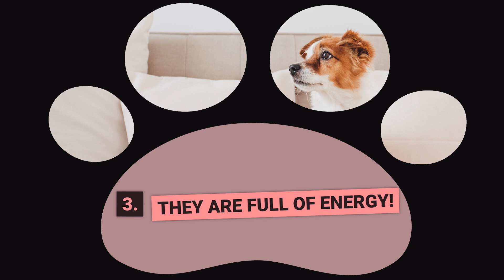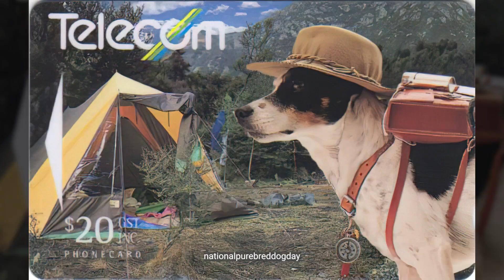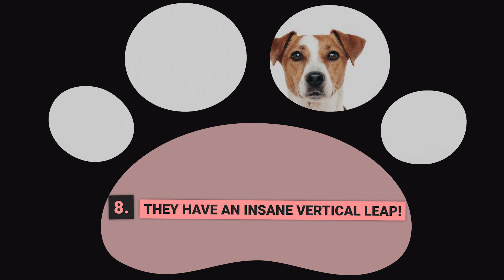Jack Russell Terriers: 10 Datos Importantes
Hola amantes de los perros,

Esperamos que hayan disfrutado de nuestro video educativo.
Amamos a cada perro en el planeta, por eso nos gusta grabar un documental sobre cada raza de perro linda, adorable y asombrosa en el mundo.
Queremos que conozcan tanto como sea posible sobre los perros y brindarles la información más valiosa.

🐶 Top 10 Datos sobre los Terriers Jack Russell ✅
0:00 🐶 Introducción
0:30 🐶 1 ¡Son trabajadores incansables!
0:58 🐶 2 ¡Son pensadores rápidos!
1:23 🐶 3 ¡Están llenos de energía!
1:54 🐶 4 ¡Son celebridades caninas!
2:38 🐶 5 ¡Son favoritos en Nueva Zelanda!
3:04 🐶 6 ¡Tienen personalidades grandes!
3:28 🐶 7 ¡Todos comparten un ancestro común!
3:58 🐶 8 ¡Tienen un salto vertical asombroso!
4:30 🐶 9 ¡Son excelentes detectores de serpientes!
5:00 🐶 10 ¡Han viajado de polo a polo!

Con estos datos interesantes, queremos ampliar su conocimiento sobre los perros para que puedan ser el dueño perfecto de un perro.

En este video exploraremos los datos sobre los Terriers Jack Russell.
Amamos cada tipo de perro en el planeta, por eso nos gusta crear videos sobre cada raza de perro interesante, adorable e increíble en el mundo.
Con todos los perros hay mucho que investigar y queremos compartir con ustedes la mayor cantidad de información valiosa posible.
En este video, nuestro objetivo es mejorar su conocimiento sobre los perros, ¡para que puedan ser los mejores dueños de perros en el mundo!

Respetamos los intereses de derechos de autor de todos los propietarios individuales de metraje en estos videos y no afirmamos ser dueños de los clips originales.
Según la Sección 107 de la Ley de Derechos de Autor de 1976, se permite el "uso justo" con fines como crítica, comentario, informes de noticias, enseñanza, becas e investigación.
El uso justo es un uso permitido por la ley de derechos de autor que de otro modo podría considerarse como infracción. Si ves que se utiliza tu clip en el video y crees que no cumple con la Ley de Uso Justo, por favor, envíanos un correo electrónico directamente a y estaremos encantados de resolver el problema para ambas partes.